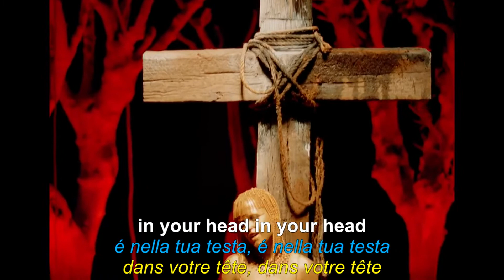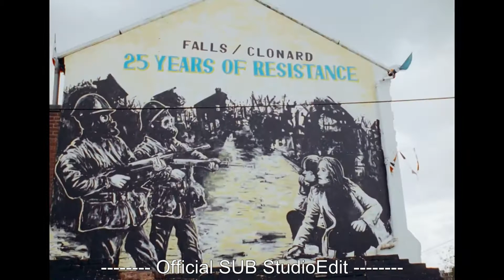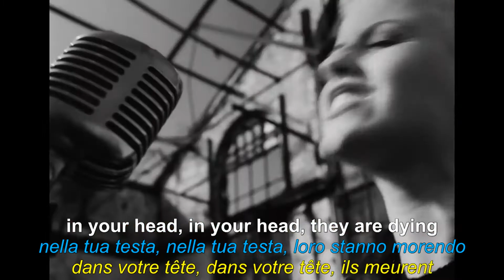✅🧟‍♂️The Cranberries - Zombie 🎶\\ Lyrics / Testo / Paroles // ( EN IT FR )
👉If you want a particular video clip translated, write it in the comments! thanks and enjoy 😍
✌Se vuoi un particolare videoclip tradotto, scrivilo nei commenti ! grazie e a presto 🥳
👌Si desea que se traduzca un videoclip en particular, ¡escríbalo en los comentarios! gracias 😘
👍Si vous voulez qu'un clipvidéo en particulier soit traduit, écrivez-le dans les commentaires! merci 🤩

Song: Zombie (Remastered 2020)
Artist: The Cranberries
Album: Zombie
Writers: Dolores O’Riordan
Lyrics: Mr StudioEdit

\\ lyrics in - English / Italian / French
\\ testo in - Inglese / Italiano / Francese
\\ textes en - Anglais / Italien / Français

UMG (on behalf of Universal Music Enterprises); PEDL, CMRRA, LatinAutor - Warner Chappell, LatinAutorPerf, BMI - Broadcast Music Inc., Broma 16, Warner Chappell, UNIAO BRASILEIRA DE EDITORAS DE MUSICA - UBEM, and 9 music rights societies